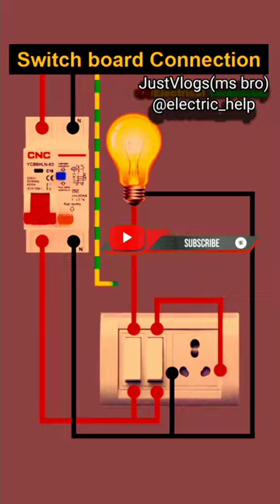Electrical💫 Switch Board Connection💡 withRCBO and Lamp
repair gadgets
energy making ideas
metal work
simple inventions
magical
idea
stapler
cable joint
limit switch
smart gadgets
motor
board wiring
electrical safety
electric geyser
wire joint
free energy
button
rust
hospitals
ganesh
gneissish
crlazy
crafts
life hacks
electrical engineering
joint
tips & tricks
switch board
magic tricks
electric extension board
light
home improvement
electric hacks
electric hack
electric master
experiments
smart home
scientific
secret tricks
circuit breaker
science experiments
home
repair gadgets
energy making ideas
metal work
engineer
expert
2023
Switch
new
electrical tips
why
cable
engineering
wiring
shorts
electrical work
house wiring
tips and tricks
trending
board
how
electrical tips and tricks
electronic
electrical wiring
hacks
how to
ideas
wire
staircase wiring
secret tricks
circuit
magic tricks
science experiments
repair gadgets
cooler wiring
life hacks
energy making ideas
metal work
simple inventions
magical
idea
hacks
smart gadgets
motor
electric geyser
free energy
2 way switch9
light switch
how to make
electrical
tips
tricks
light
smart home
electrical work
how to wire automatic changeover switch
electric hacks
electric hack
ac wiring
Connection
electric master
youtube shorts
experiments
circuit breaker
ideas
it's electrical
bed switch
electrical
house wiring
switch board connection
switch
switch board
extension board wiring
wiring
electrical wiring
switch board wiring
how to
electric board
shorts

Description2nd puc biology practical exam
aurora
bindass kavya
ch 10 physical education class 12
charlie charlie are you here
cid
COW shorts
cuttputlli akshay kumar full movie
dinosaur king in hindi
disaster
funny videos
hare ke sahare bhajan
hip bone
how to make chicken dry fry
kavita
kite
krish mahadik
lucky kabootar
mini motor
mukesh comedian
notun notun shopping
odia sad status
sania comedy
science inventions project
sensor lights for home
snake rescue
Songs tamil
sa
mini motor
mukesh comedian
notun notun shopping
odia sad status
sania comedy
science inventions project
snake rescue
songs tamil
sa
tejaswini gowda
WWwe
soldering, ic soldering, integrated circuit soldering,
how to make a soldering, how to make soldering at home,
electronic workshop, elektronik atölyem, electronic, lehim
nasıl yapilır, entegre nasıl lehimlenir, wie man ein Löten
Hlsfr HẦI, hur man gör en lödning., come fare una
saldatura., como hacer una soldadura., como fazer uma
solda., lšhtEfİISotb. , got I, kak cAenatb
naŭky., làm thế nào để thực hiện một hàn.electrical and
electronic adventure, electrical engineering, lamps, switch,
motor, contact, motor connection diagram, motor control
wiring diagram,efixx, electricians challenge, efixx electricians
challenge, electrician, electrical shorts, efixx shorts,
electrician challenge, efixx live stream, efixx ty, electricians
show, efixx leader board, efixx livestream, lewden leader
board,AC, DC, Engine, generator, Power, free power, Circuit,
Relay AC, Relay DC, Output, Input, Lamp, electrical and
electronic adventure, electronic and electrical adventure,
Manual changeover conection hindi changeover
switchchangeover switch installationchange overhow to
electrical manual changeover switch connectionautomatic
changeover switchchangeov connection electric
manual changeover  changeover switch
connectionsimple connection manual changeover
switchelectric changeover switch connectionh